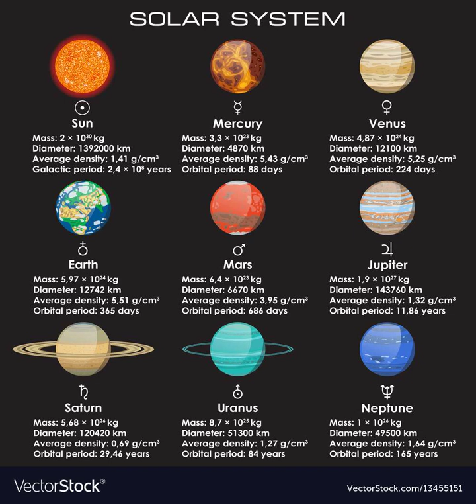Episode 27 Description of the Nine Planets(తొమ్మిది గ్రహాల వివరణ) in Vishnu Puranam